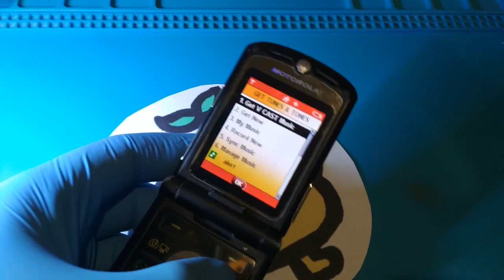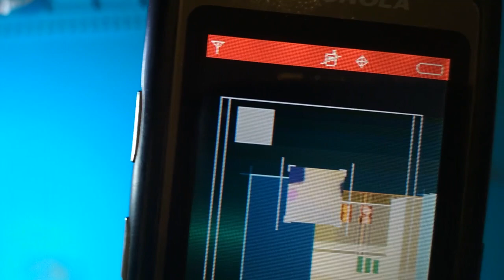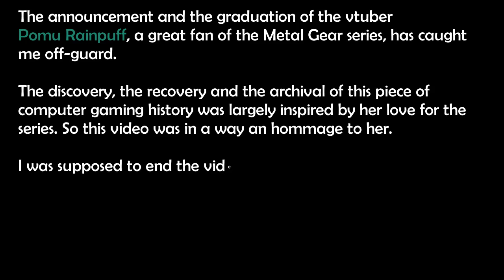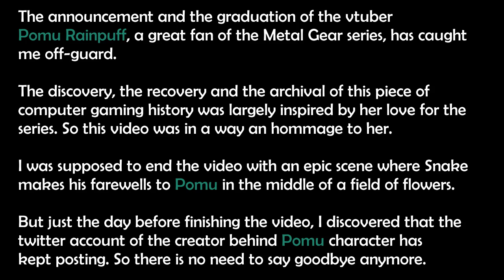Melange Footage: Metal Gear Solid Mobile (BREW, Verizon, 2008) - VR Training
Thanks to kind help of Twitter/Discord user @markfeuerborn, who remembered having the full BREW version of Metal Gear Solid Mobile on his childhood phone, to his efforts to actually find the device, and managing, under my instructions, to backup the phone, the full version of Metal Gear Solid Mobile game has been found and preserved.

This is the footage of the VR Training (a tutorial) to the actual game. It is played on Melange emulator running under Windows Subsystem for Android under Windows 10 on a PC.

Melange emulator does not have sound support yet. I have used actual music score of the game recorded from a Casio C781 "Gz'One Ravine 2" phone and recreating the way the music is played in the post-production.

Whereas Melange does not support ICamera API used in the game, and as neither of my earlier patched BREW devices suppported the use of camera in this game, in order to get proper footage of the function for this video I was incentivized to research side-loading and running BREW content on the the Motorola RAZR V3M, where the game originated from. Ultimately, the phone was succesfully patched to sideload BREW content.

As demonstrated, the camera function works. Outside of the demonstrated use for the camo function, the camera can be used to control the in-game camera movement in first-person view, as well as to control the in-game camera to take in-game photos where required.